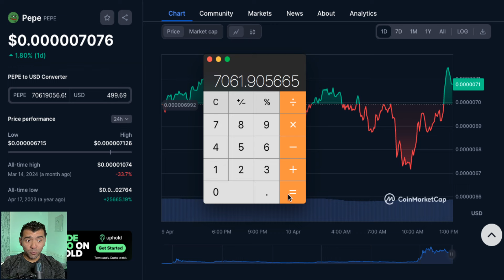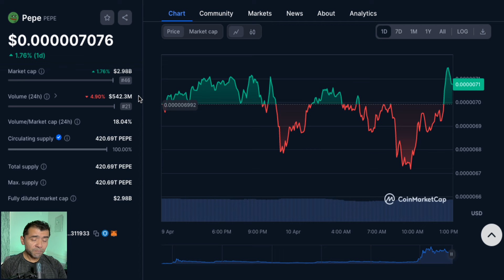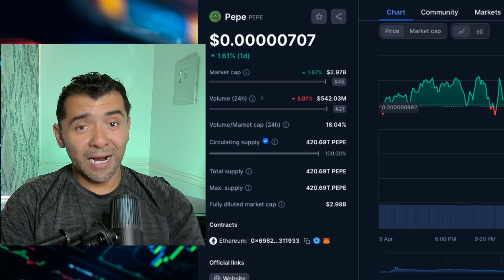$500 Invertido en PEPE Coin Mira cuanto harias si Detienes $0.0001